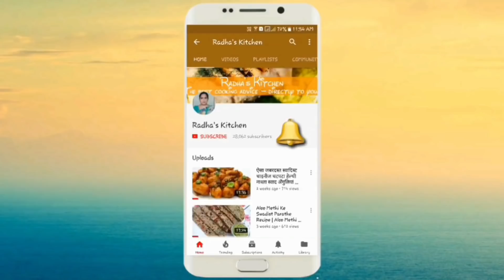रात की रोटी से बनाए ऐसा नाश्ता की बाकी सारे नाश्ते फेल हो जाए | Left over roti recipe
INGREDIENTS:

Chapati (roti) - 4
Cooking Oil - 1Btsp
Small Onion - 1
Big Potato - 1
Half Carrot
Turmeric Powder - 1/4 tsp
Muttor - 1/2 cup
Capsicum - 1/2 cup
Slat To Taste
Red Chilli - 1/2 tsp
Tomato - 1
Maggi Masala - 1 tsp
Coriander Leaf - 1/4 cup
Flattened Rice (poha)